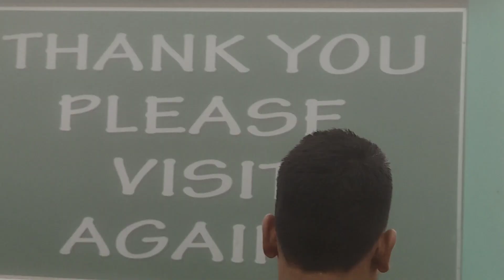Unplanned trip to cherapunjji, Shillong via nongstoin 😎😎|| iborok VC